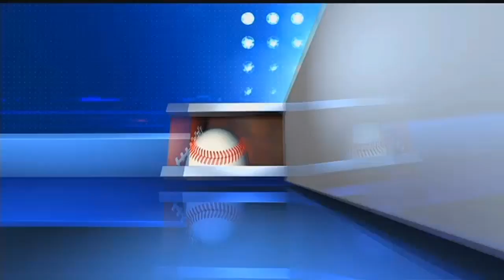Lompoc's Toa Taua signs with the University of Nevada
Lompoc Braves star running back Toa Taua signed his letter of intent to play football at the University of Nevada on National Signing Day.